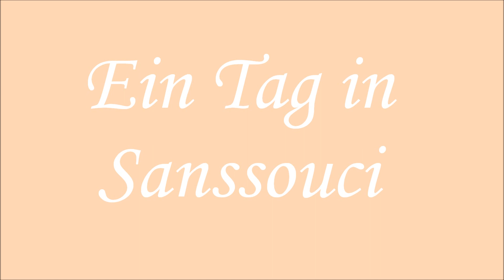Ein tag in Sanssouci - follow me around vlog